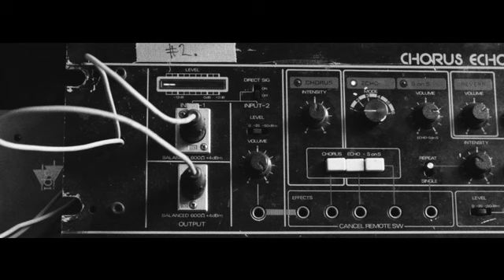Paal Flaata (Feat: Maia Flaata) - Come Tomorrow